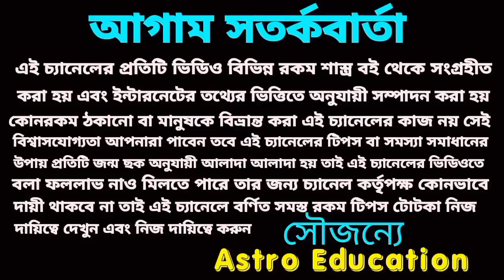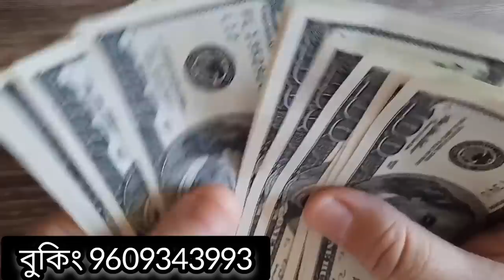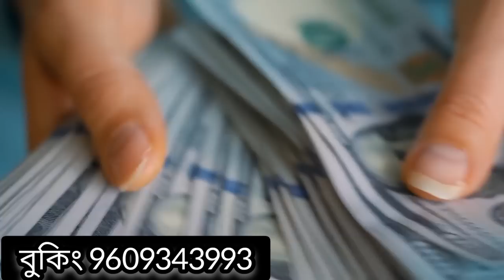27 April 2023 gift for 5 Rashi!